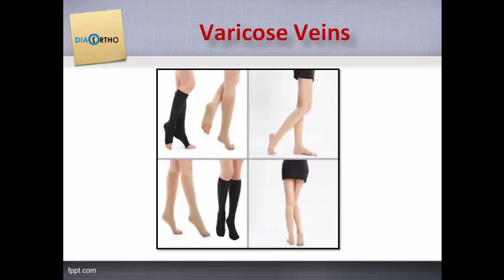Diabetic Footwears, Buy Diabetic Footwears Online India - Diabeticorthofootwearindia.com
Buy Varicose Vein Stockings Online at low price in India on  Diabetic ortho footwear India. Flamingo Varicose Vein Stockings provides comfort and controlled compression to legs.